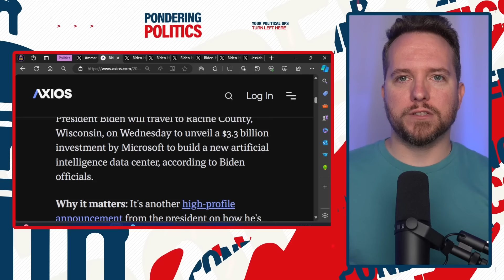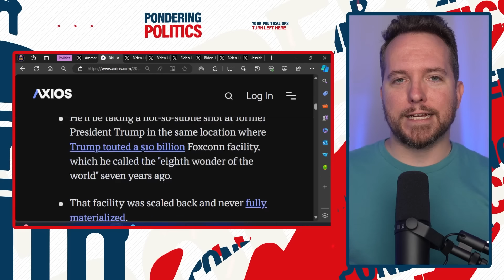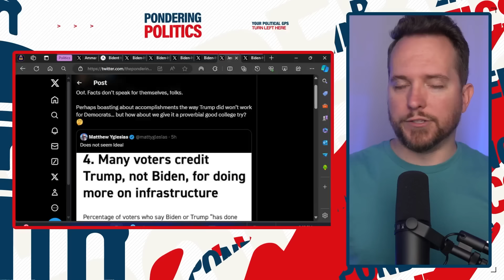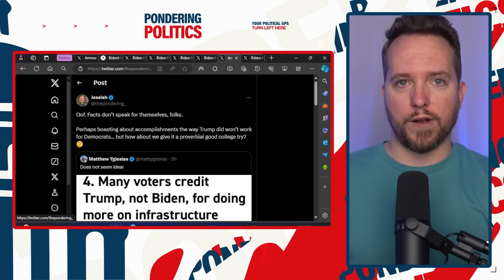Biden, Fox News BRUTALLY TROLL Trump Over MAJOR FAILURE!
President Biden and Fox News trolled Donald Trump about a major Trump-era failure that Biden has transformed into a major success.